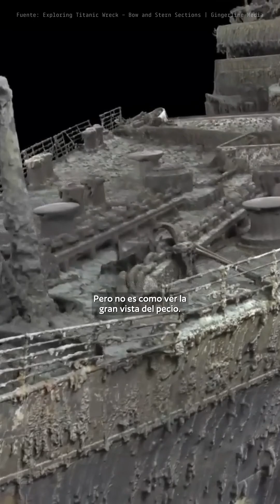¿Qué Se Siente Al Visitar El Titanic?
Víctor Vescovo nos cuenta que se siente visitar los restos del Titanic a 3900 metros. Con su submarino, DSV Limiting Factor, logró visitar en numerosas ocaciones los restos del Titanic e inclusive los lugares mas profundos del oceano como las fosas de la Mariana por ejemplo.

Extraído del podcast: Victor Vescovo – Solo Dive to the Titanic, Cloning Humans & Reviving Extinct Animals | SRS #244